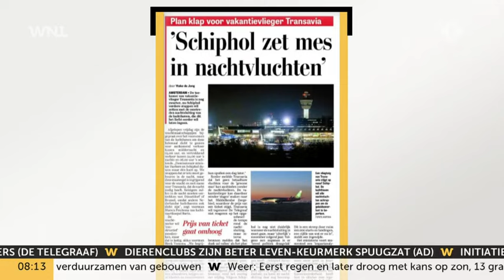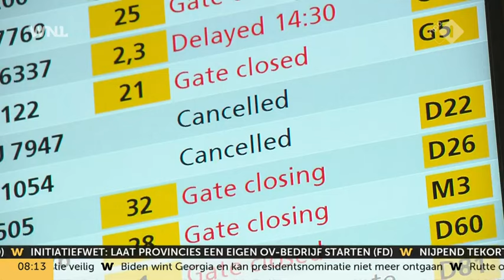Gaat het doek vallen voor Transavia?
Als de nachtsluiting van Schiphol eerder ingaat, dan betekent dat het einde van KLM-dochter Transavia.